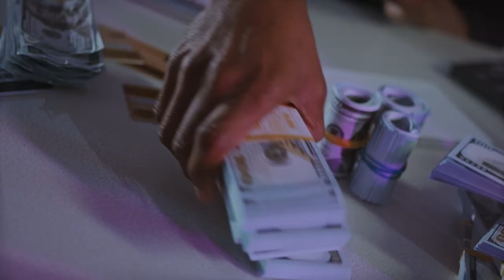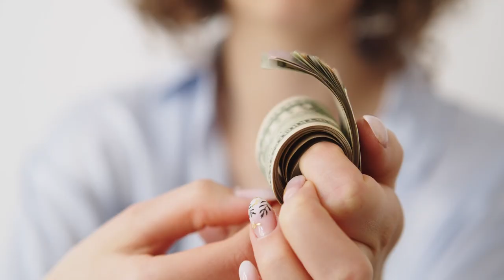Loan Stock Footage - Loan Free Stock Videos - Loan No Copyright Videos - Loan Royalty Free Videos